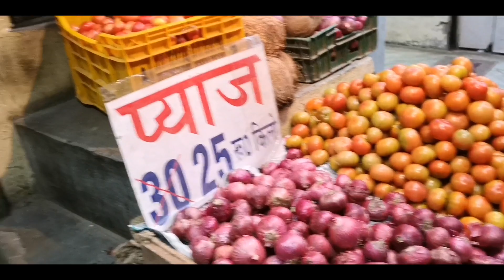Backstreets of South Delhi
Roaming the Backstreets of South Delhi, India